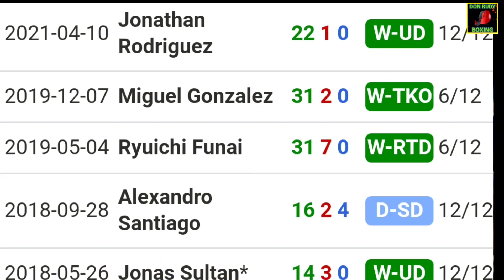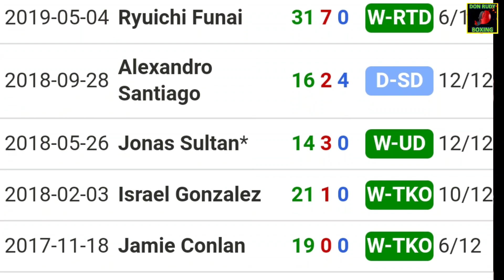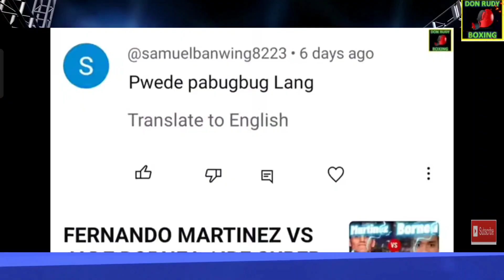Latest 2023! Jerwin Ancajas vs Takuma Inoue Fight Highlights! Ancajas, Magiging BAGONG Kampeon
Ang world title Fight fight ni Jerwin Ancajas laban kay WBA bantamweight champion Takuma Inoue ay itatampok bilang bahagi ng double header na magaganap sa Tokyo, Japan sa ika labing lima ng Nobyembre.
Ang laban ni Jerwin Ancajas ang magsisilbing main event habang makakalaban niya ang nakababatang kapatid ng boxing boksingsuperstar ng Japan na si Naoya Inoue, na gaganapin sa 20,000-seater ng Ryogoku Kokugikan National Sumo Arena.

Itatampok din bilang supporting bout, si Jonas Sultan  ng Pilipinas kuntra sa Japanese fighter na si Riku Masuda.